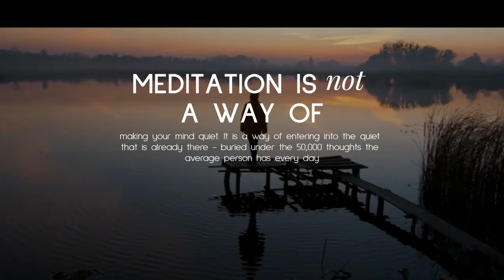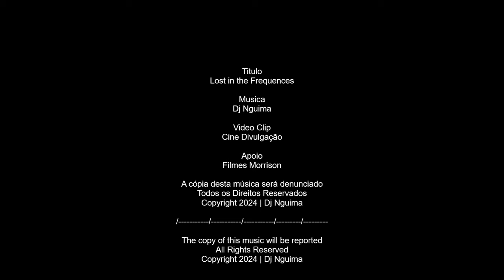Lost Frequencies 2024 : Music Clip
Ligue os Auscultadores e Mergulhe em um mundo de serenidade e crescimento espiritual com a nova música .

Turn on your Headphones and Immerse yourself in a world of serenity and spiritual growth with our soothing music, carefully crafted to elevate your spiritual journey.

Titulo:  Lost  Frequencies
Musica e  Video Clip: @CinematicAndMusicCreator
Apoio; Filmes Morrison
Cinematic Movies
Movie creator
Movie Clip Creator